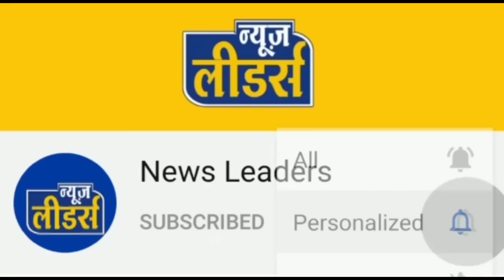News Leaders - सेंधवा पंचायत चुनाव के नतीजे किसकी बनी सरकार, सारणीकरण की घोषणा, जानिए !